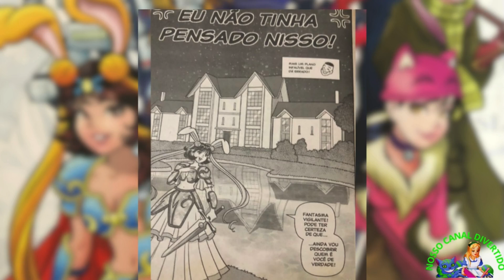CAEM AS MÁSCARAS [NARRADO] FIM - Turma da Mônica Jovem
Olá meu nome é Erica sejam todos bem-vindos ao Nosso Canal Divertido!
Se Gostou desse vídeo, deixe aquele joinha e compartilhe com todos.

Confira nessa historinha Narrada,  Feita  Com Muito Carinho para você. ❣️

Quer ver outro gibi por aqui? Quais são seus gibis  Preferidos? E suas historinhas favoritas? Se pedir nos comentários, tentarei trazer a sua historinha o mais rápido possível aqui no Nosso Canal Divertido!